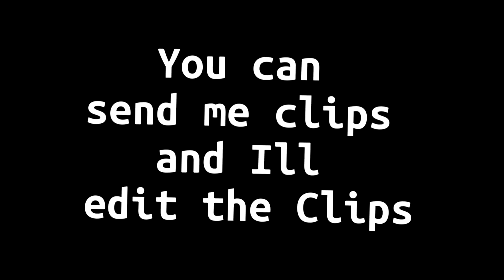NEW AGAR.IO EDITING SERIES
Thanks guys and 20 likes would be apreciated. Love you all ;)